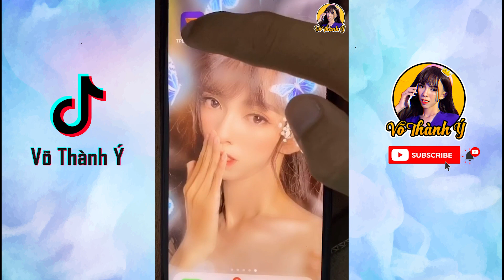Võ Thành Ý | Con mệt mỏi lắm mẹ à... | Má Cám | Tik Tok Triệu VIEW #101